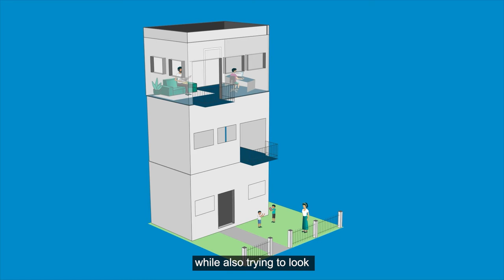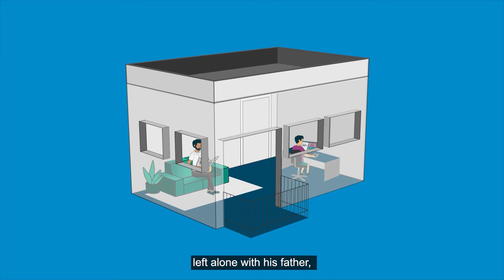COVID-19 Programme Adaptation Series | Jonah's Story [English]